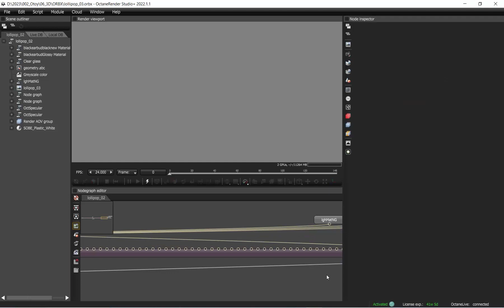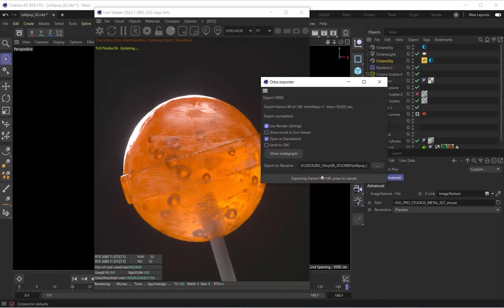QUICK TIP | Exporting ORBX Files Has Never Been Easier!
Complete guide to utilizing OctaneC4D Plugin's latest ORBX export revision. The Render Network is my favorite workflow tool and the exporting process just got even easier.

In this tutorial, David Brodeur AKA Brilly shows you the latest revision to exporting animated ORBX files to make your workflow process even faster.